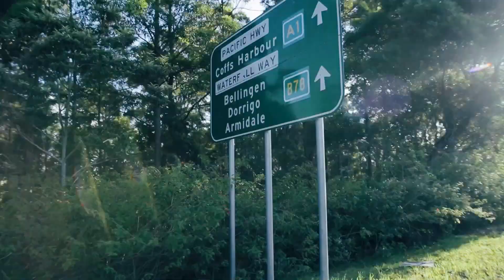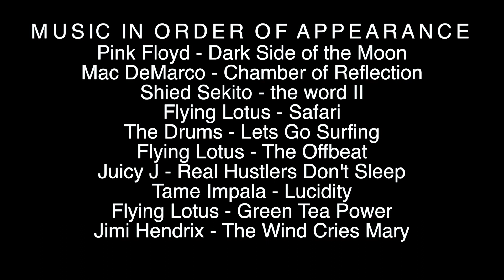Renzys Riot Roadtrip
Three weeks ago a rowdy bunch of skaters departed from Brisbane on a week long journey down to Lithgow for a skateboard race. I joined them and documented the trip as well as i could.

Special thanks to Ado from cre8ive sk8, with out your assistance this trip would not have been possible.